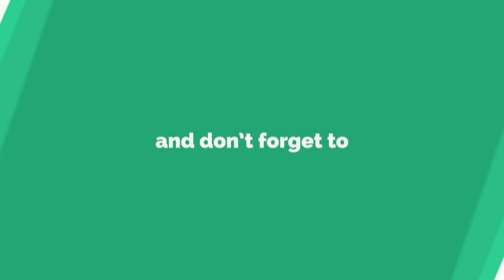Terbongkar ! 7 Episode Spongebob Ini Dilarang Ditayangkan di TV, No 6 Paling gila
Ada yg tau spongebob itu dari jenis ikan apa ???

Odob amat lah...

Ayo Kapan lagi dapet gratisan kek gini wkwk...

Dah gitu aja